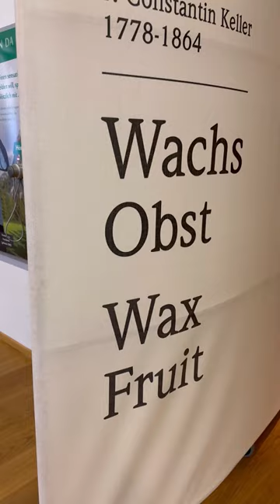Visiting a 1000 year old abbey | Admont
In Styria there's a Benedictine monastery founded in 1074 and includes a monastery, museums, a flourishing garden and the most beautiful library we've ever been to

on our current adventure and for some nice shots 📷!